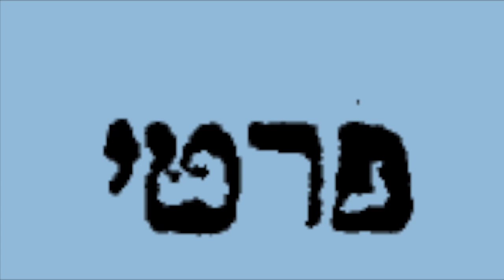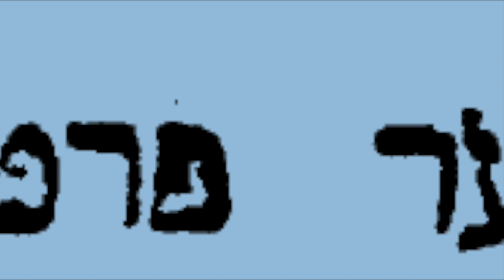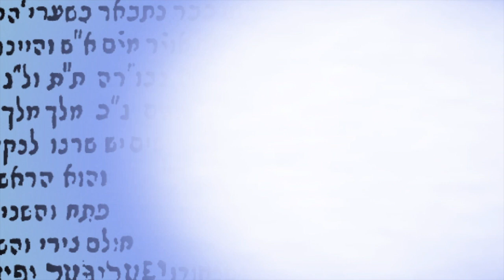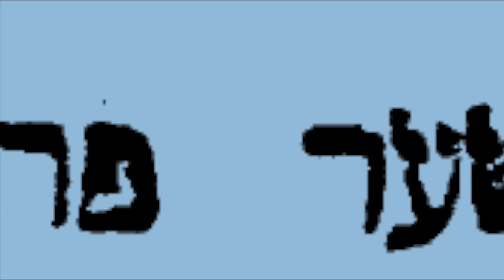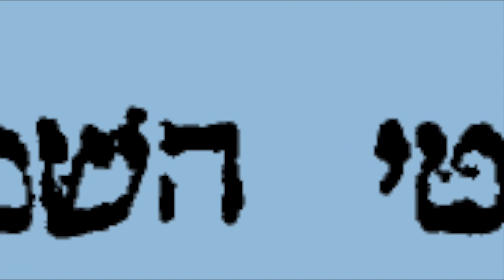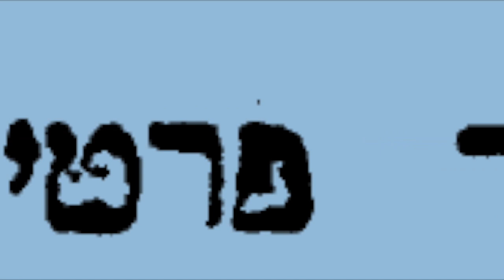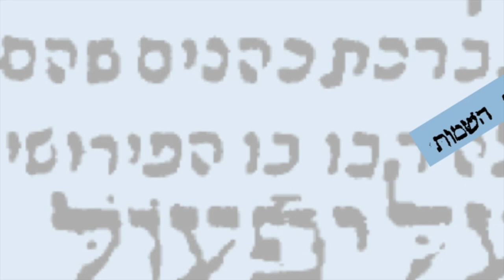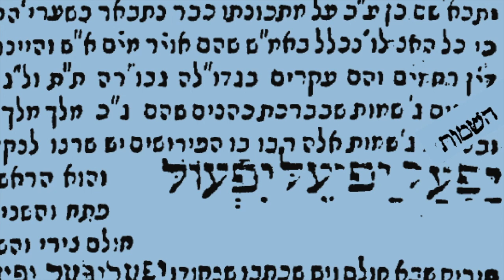XXI 9a/16 Portique des Noms particuliers/שער פרטי השמות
Le Nom de 72 et le Nom de 4 lettres